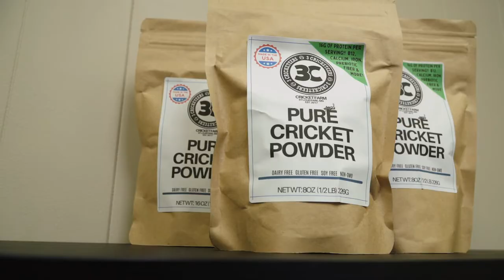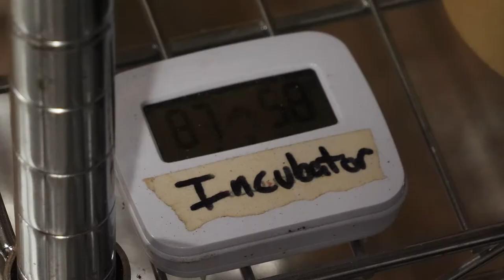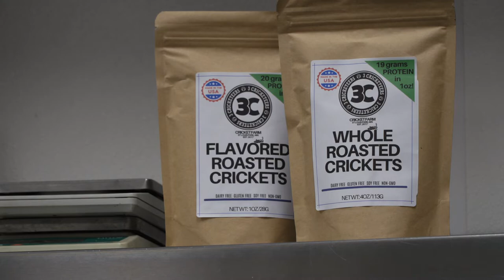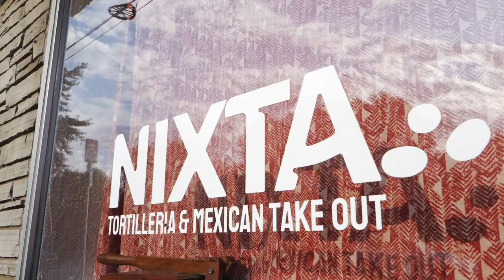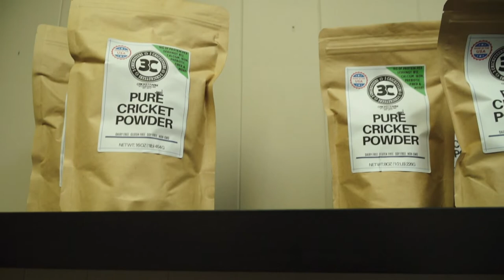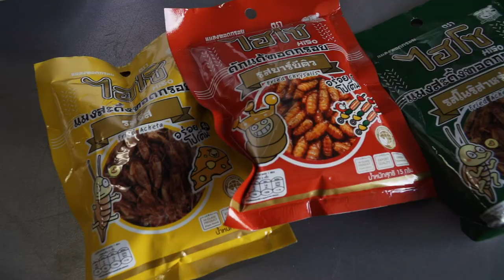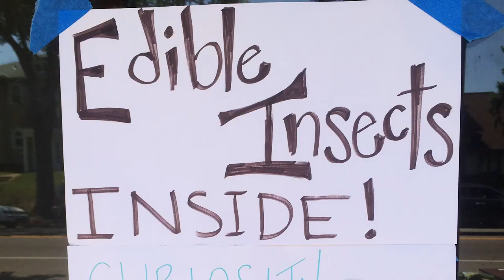They farm 5 million Crickets for Eating | The 3 Cricketeers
Insect Cuisine explores raising crickets and mealworms and using them in a variety of foods. Chad and Claire Simon started raising crickets in their basement and now manage a 3,500-square-foot facility in St. Louis Park that holds 5 million crickets. The 3 Cricketeers owners roast crickets to make snacks and powder, which Chef Gustavo Romero adds to tortillas at Nixta Tortilleria in Minneapolis. Kiah Brasch, a middle school science teacher, forages for grasshoppers and raises mealworms to educate her students on the environmental and health benefits of insect cuisine that is enjoyed by 80 percent of the world’s cultures.